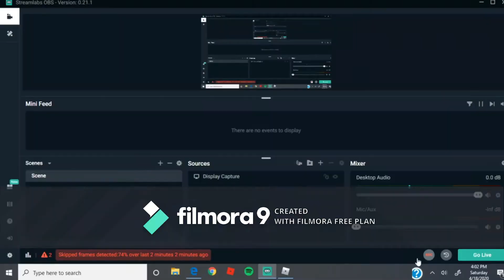Abusing admin trolling kohls admin house NBC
In the next video ill tell you how to make a video. Once I upload all the videos. Enjoy!